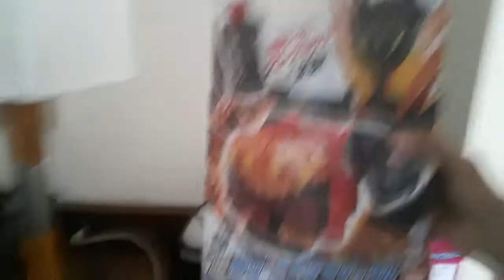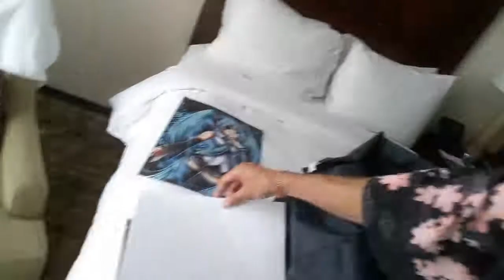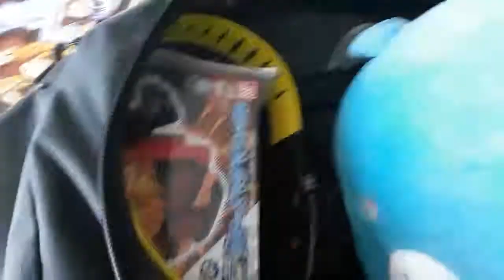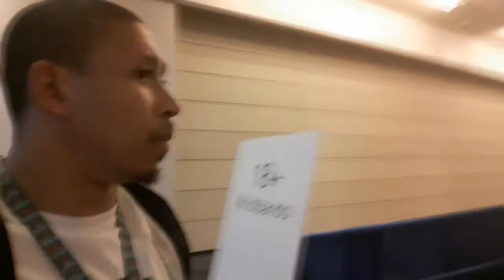Otakon 2018 Vlogs! The Ryo Sakurai! Day 2 Part 1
Hit the like Button and if you loved this video and subscribe to me for more Pokémon, anime, marvel, etc nonsense, other gameplays, and reaction videos to games make sure to give your love over here because your support and input is greatly needed!!

Join my facebook public group called Pokebuddies where you can be a free spirit but a respectable one! :)
would love your support, and also comment about anything you wanna say, I'd love to get to know you guys!!